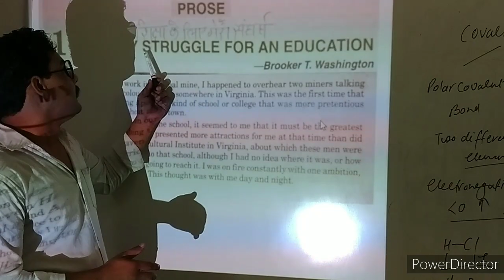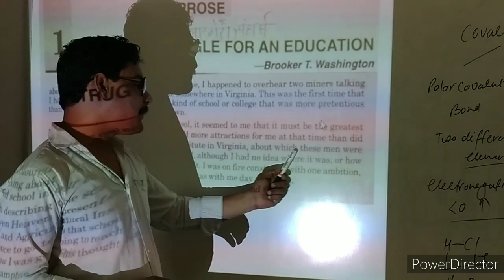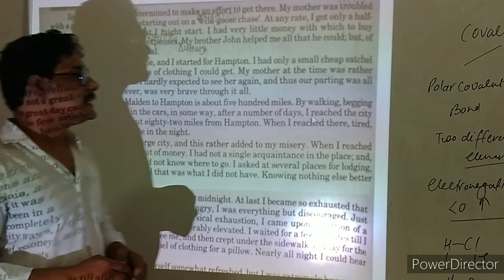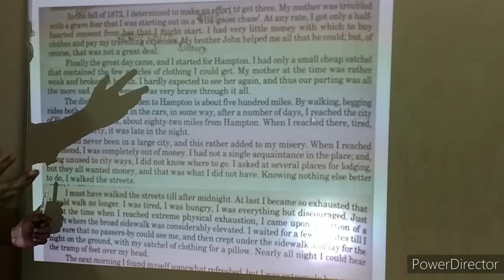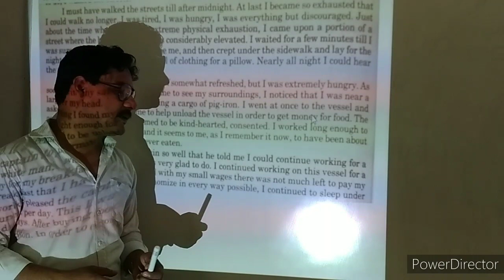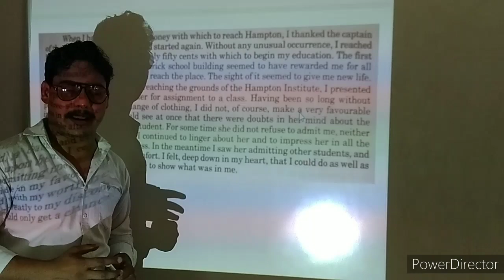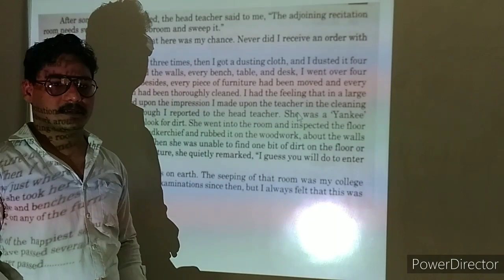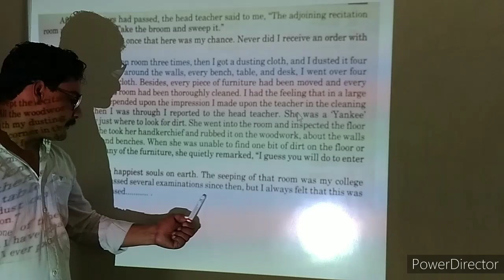My struggle for an education, chap 1st class 11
My struggle for an education,the first chapter of class 11 u.p.board
Written by Brooker.T .Washington.